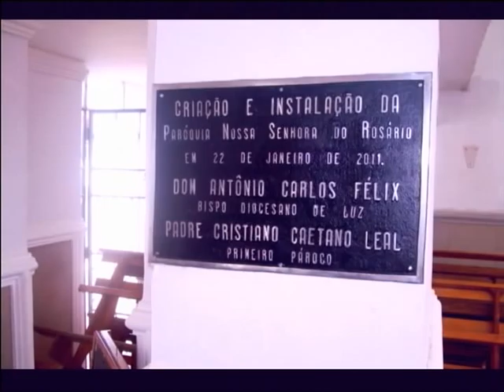MAIOR PINTURA EM TELA DE Nª. SENHORA DO ROSÁRIO DO BRASIL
MAIOR PINTURA EM TELA DE Nª. SENHORA DO ROSÁRIO DO BRASIL,MEDINDO 10,0X 4,0 METROS. A PINTURA FOI FEITA PELO ARTISTA PLÁSTICO FABRÍCIO SANTOS DA CIDADE DE MANHUAÇU/MG - BRASIL. A PINTURA FOI INSTALADA NO TETO DA PARÓQUIA Nª. Sª. DO ROSÁRIO DA CIDADE DE BOM DESPACHO/MG NO DIA 05 DE MARÇO DE 2011. FABRÍCIO SANTOS É DIRETOR DO DEPARTAMENTO MUNICIPAL DE CULTURA E TURISMO DE MANHUAÇU/MG - BRASIL.